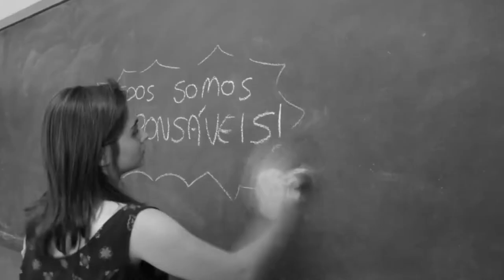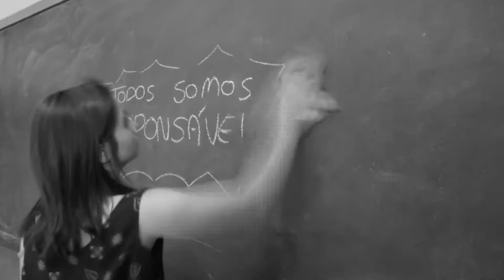Novos olhares, novas práticas: Educação e Rede de Proteção em Lins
[finalista na categoria "Melhoria dos Serviços Prestados ao Cidadão" 2017]

A interação da escola com as redes de proteção à infância é tão importante quanto a relação dela com as famílias de seus alunos.

O programa Novos Olhares, Novas Práticas foi concebido justamente para aprimorar e criar condições favoráveis ao estreitamento da relação da Diretoria de Ensino e escolas públicas com a rede de proteção, o Poder Judiciário e demais parceiros.

Graças a esses esforços, as demandas das crianças e jovens atendidos puderam ser mais bem compreendidas e encaminhadas, tendo em vista a solução. E isso resultou, sem dúvida, na melhoria do fluxo escolar e em melhores resultados na aprendizagem.

Isso foi possível por meio dos estudos de casos realizados sobre as ocorrências nas escolas de Lins e em toda a Rede de Proteção.

Nas unidades escolares dos anos iniciais do Ensino Fundamental, uma equipe do Núcleo de Gestão Assistencial de Lins, composta por médico pediatra e duas psicólogas, desenvolveu programas de formação com o intuito de preparar os profissionais da área a lidar com crianças assistidas do 1º ao 5º ano escolar.

Para os anos finais do Ensino Fundamental e Ensino Médio, foi feita uma parceria com os cursos de direito, pedagogia e psicologia do UniSALESIANO de Lins, com o intuito de oferecer orientações e serviços dessas especialidades. Outra parceria, com o Ministério Público, foi iniciada em 2016.

A equipe de supervisão de ensino, com a colaboração de executivos públicos da Diretoria Regional de Lins, organizou, no primeiro semestre de 2017, programas de capacitação para os gestores das escolas envolvidas.

Instituições envolvidas:
Diretoria de Ensino da Região de Lins; Núcleo de Gestão Assistencial de Lins; Centro de Referência de Assistência Social; Centro de Referência Especializado de Assistência Social;
Liberdade Assistida; Conselho Tutelar; Centro de Atenção Psicossocial I; Secretaria Municipal de Saúde de Lins; Ministério Público; Judiciário; Centro Universitário Católico Salesiano Auxilium; Sabesp de Lins.